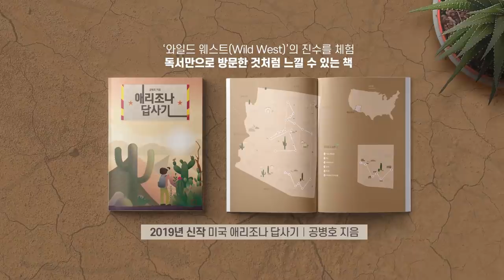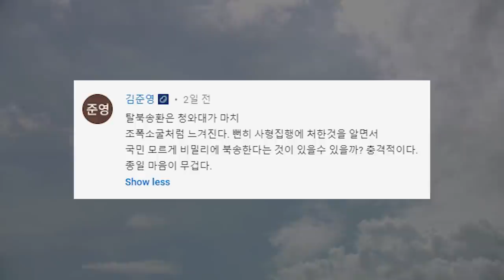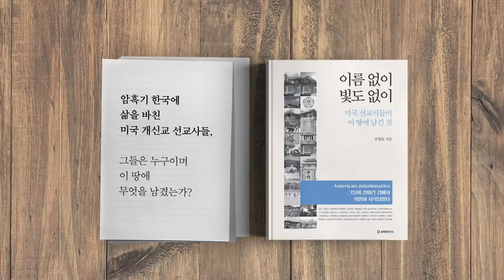지소미아 파기, 이후 [공병호TV]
지소미아 파기, 이후

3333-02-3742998 카카오은행 (예금주 : 공병호) / (텔레뱅킹 : 090 & 은행코드 : 90)

참고자료
1. [이기홍 칼럼]지소미아 진퇴양난 자초한 무지와 독선, 이기홍, 동아일보, 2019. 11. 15
2. 일본에서 본 지소미아, 신보영, 문화일보, 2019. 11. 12